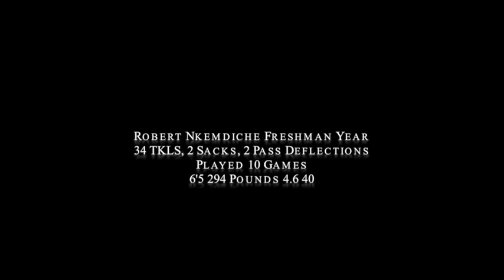Robert Nkemdiche - Freshman Year Highlights 2013 Ole Miss "Relentless" HD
It seems like the toughest job in the world coming from so much High School hype being the number one overall recruit in the class of 2013. Thats right, Ole Miss Rebel Robert Nkemdiche was the best player in his grade class. Nkemdiche has incredible size, strength and speed which allows him to play all along the defensive line in different positions. I first took notice of Robert when he was in High School at Grayson. Since then, I've kept up with him and I've noticed his promising abilities as a football player. For me, if I was an NFL General Manager, I would definitely keep my eyes on this 6'5 295 lb FRESHMAN. Nkemdiche reminds me alot of Ndamukong Suh, a player we all know to be deadly in the NFL. It will be interesting moving forward to see how Rebels head coach Hugh Freeze handles his team with all this young talent. Players such as Laquon Treadwell, Laremy Tunsil and Tony Conner all look to be solid future NFL prospects.